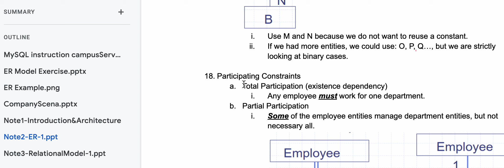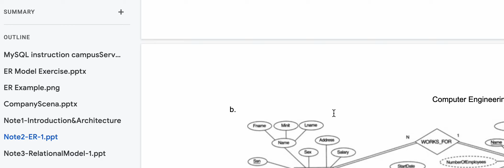Entity-Relationship Model : Non-Binary Relationship - TERNARY RELATIONSHIP example